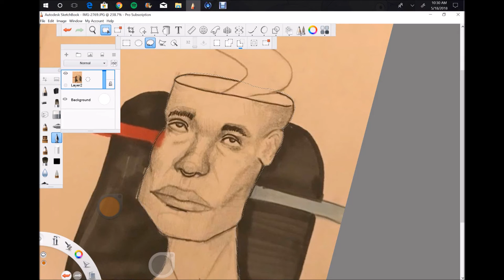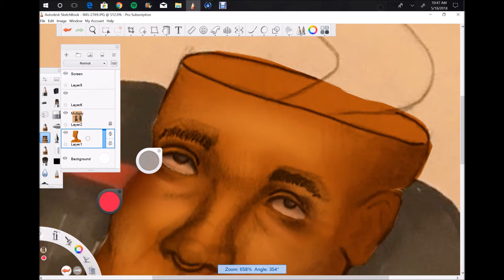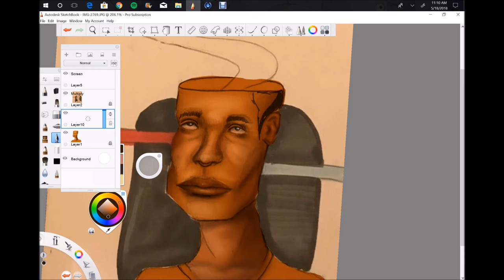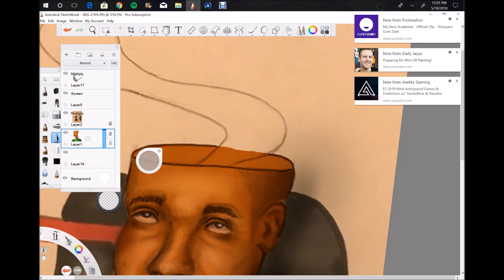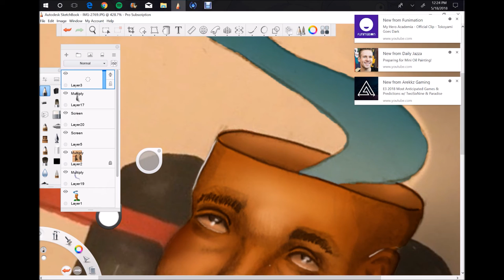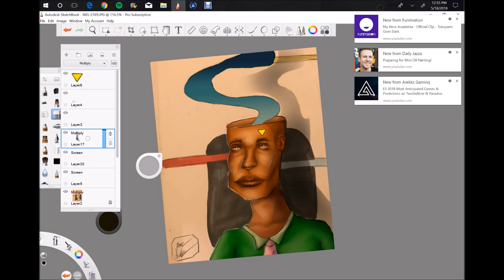Haze| SpeedPaint| Autodesk Sketchbook Pro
I'm sorry for my absence as of recent been going through somethings on my side. There will be a new video next week, I don't if it will be a tutorial or just a regular voiceover I'm not too sure, but we will see. Stay up, Be blessed, and BE EZ

Stay safe, be blessed, and BE EZ